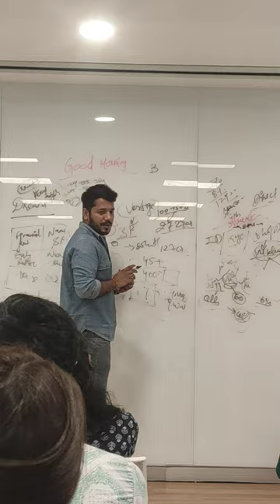Lakshay kaushik video of motivate youth || about digital marketing || No.1 digital marketing 💥💥💥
No.1 digital marketing company
Rank 52 of digital marketing in all over the world

सफलता का मतलब सिर्फ असफल होना नहीं है, बल्कि सफलता का सही अर्थ है अपने असली मकसद को पाना । इसका मतलब है पूरा युद्ध जीतना, न कि छोटी-मोटी लड़ाइयाँ जीतना ।

हमारे सामने मौजूद किसी भी तथ्य से ज्यादा महत्वपूर्ण उस तथ्य के बारे में हमारा नज़रिया होता है, क्योंकि हमारी सफलता या असफ़लता उसी से तय होती है ।

वह चाँदनी रातों में सोया
उसने सुनहरे धुप का मज़ा उठाया
कुछ करने की तैयारी में ज़िन्दगी गुज़ारकर
वह गुजर गया कुछ न कर – हारकर ।

विश्वविद्यालय (Universities) से युवक बहुत काबिल मगर पढ़े-लिखे जाहिल बनकर निकल रहे हैं क्योंकि हम युवाओं को नैतिकता का कोई आधार नहीं दे पा रहे हैं जिसकी उन्हें ज्यादा-से-ज्यादा तलाश है ।

यूनिवर्सिटी की पहली ज़िम्मेदारी ज्ञान देना और चरित्र निर्माण होता है, न कि व्यापारिक और तकनीकी शिक्षा देना ।

अज्ञानी होना उतनी शर्म की बात नहीं है जितनी कि किसी काम को सही ढंग से सीखने की इच्छा न होना ।

बड़ी सफलताएँ हासिल करने वाले लोग अपना वक्त व्यर्थ, जटिल क़िस्म के, या विनाशकारी विचारों में उलझ कर नष्ट नहीं करते । वे रचनात्मक ढंग से सोचते हैं, और उन्हें मालूम होता है कि उनके सोचने का तरीका ही उनकी कामयाबी को तय करेगा ।

इतिहास बताता है कि बड़े-बड़े विजेताओं को भी जीत से पहले हताश कर देने वाली बाधाओं का सामना करना पड़ा । उन्हें जीत इसलिए मिली कि वे अपनी असफलताओं से मायूस नहीं हुए ।

अधिकतर लोग ठीक उस समय हार मान लेते हैं, जब सफलता उन्हें मिलने ही वाली होती है । विजय – रेखा बस एक ही कदम की दूरी पर होती है, तभी वे कोशिश बंद कर देते हैं । वे खेल के मैदान से अंतिम मिनट में हट जाते हैं, जबकि उस समय जीत का निशान उनसे केवल एक फुट के फ़ासले पर होता है ।

भाग्य? मैं भाग्य के बारे में कुछ नहीं जानता । मैंने इस पर कभी भरोसा नहीं किया , और जो लोग इस पर ऐतबार करते हैं , मुझे उनसे डर लगता है । मेरे लिए भाग्य का मतलब है कड़ी मेहनत , और अवसर की पहचान ।

एक आदमी अपने काम में अपनी शक्ति और योग्यता का केवल 25% ही इस्तेमाल करता है । दुनिया उन लोगों का सम्मान करती है जो अपनी 50% योग्यता का इस्तेमाल करते हैं , और उन गिने – चुने लोगों को सिर आँखों पर बिठाती है , जो अपनी क्षमता का सौ फीसदी इस्तेमाल करते हैं ।

इंसान का स्वभाव कुछ ऐसा ही है कि महानतम उपलब्धियों के क्षणों में वह लापरवाह होने लगता है । कामयाब होने के साथ ही आपको काफी आत्मअनुशासन की आवश्यकता होगी, और संतुलन कायम रखते हुए विनम्रता और प्रतिबद्धता का परिचय देना होगा ।